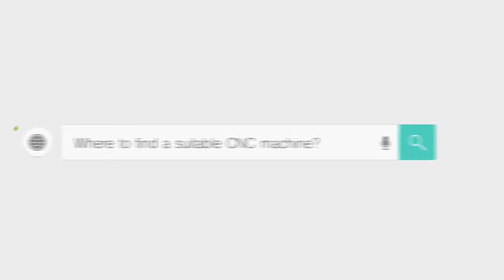Acrylic laser engraving and cutting machine 6040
Laser engraving and cutting machine 6040 is available for engraving and cutting such nonmetal metal hard material as acrylic,color plates,ABS board,rubber,plastic,cloth toys,etc.